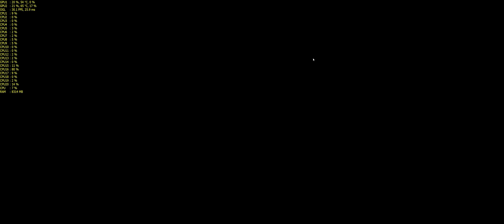Wolfenstein The New Order Gibraltar Bridge 4K | 2160p | 3440x1440 | 60FPS | GTX 1080 SLi | i7-6950X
Wolfenstein: The New Order: Gibraltar Bridge - Take Down the Giant Robots
Ultra Settings